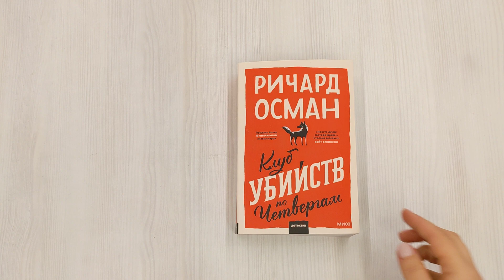Клуб убийств по четвергам. Покетбук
Наш главный бестселлер 2022 года — в формате покетбука. Четверо друзей, разменявших восьмой десяток, берутся за расследование таинственного убийства... В доме престарелых, расположенном среди мирных сельских пейзажей, четверо друзей еженедельно встречаются в комнате для отдыха, чтобы обсудить нераскрытые преступления. Они называют себя Клубом убийств по четвергам. Элизабет, Джойс, Ибрагим и Рон уже разменяли восьмой десяток, но у них все еще есть кое-какие трюки в запасе. Когда местного строителя находят мертвым, а рядом с телом обнаруживается таинственная фотография, Клуб убийств по четвергам внезапно получает первое настоящее дело. Вскоре количество трупов начинает расти. Сможет ли наша необычная команда поймать убийцу, пока не стало слишком поздно? Интересные факты: Самый продаваемый дебютный роман со времен Дж. К. Роулинг. Продано более 3 миллионов книг автора! Самый продаваемый криминальный дебют всех времен. Самый продаваемый роман 2020 года (среди книг в мягком и твердом переплетах). Ричард Осман получил премию British Book Awards в номинации "Автор года". В первые три месяца после выхода книги роман взлетел на седьмую строчку по продажам книг в твердом переплете (за все время в Великобритании). Роман продержался в бестселлерах Sunday Times 13 недель подряд. Права на книгу куплены в 38 странах. По книге готовятся снимать фильм. Ричард Осман готовит к выходу в свет третью книгу серии.